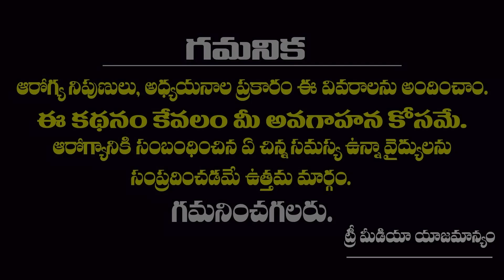హైపోథైరాయిడిజం లక్షణాలు || Symptoms of Hypothyroidism Problems | Thyroid Disease |Tree Media